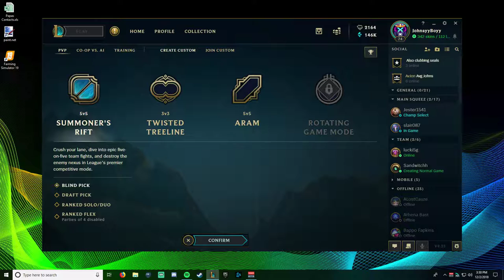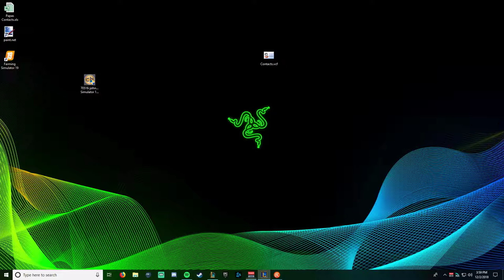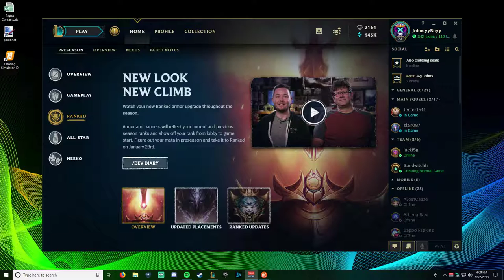John HIll Live Stream